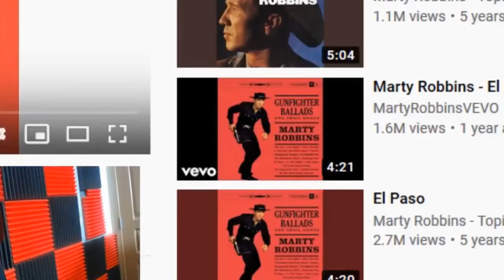was wiping some stuff off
and ended up getting a virus